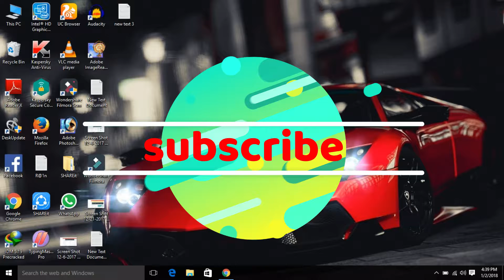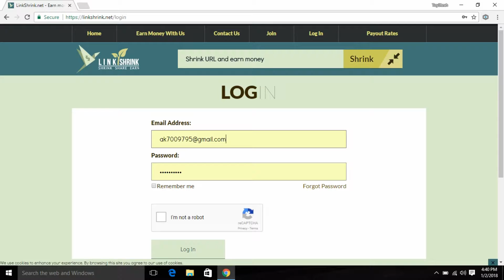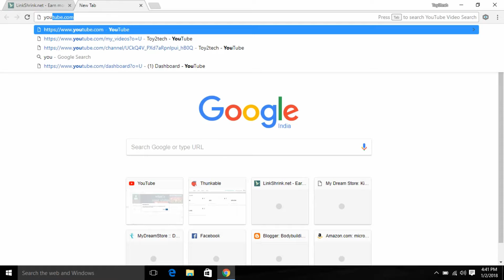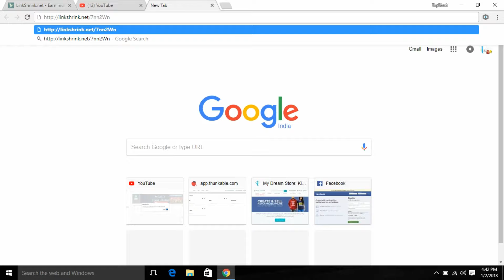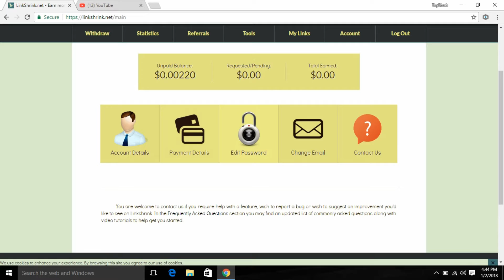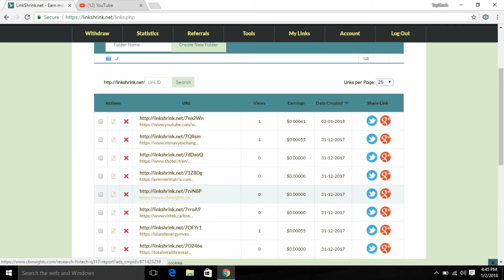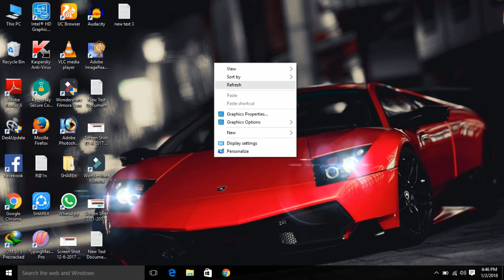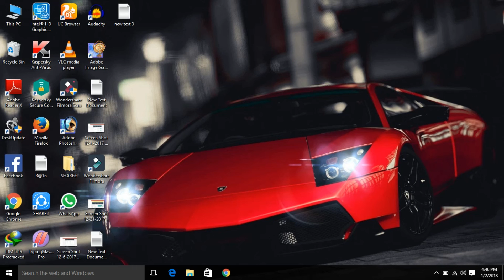How to earn daily 5-10$ and daily withdraw money /linkshrink/roj kmao 5-10$ aur roj payment lo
Is video mai mainai ak aisa tarika btaya hai jissai ap roj ka 5-10$ kma saktai hai aur roj apne bank mai paisai ko bhej saktai hai akdam sach mai agar apko koi problem face hoti hai to ap jarur conment mai likho hum apki jarur help karenge

Site ka link signup kar lo